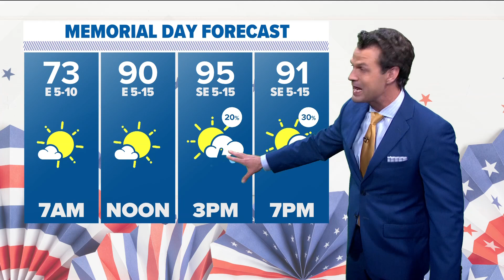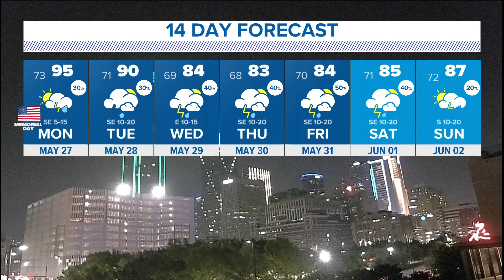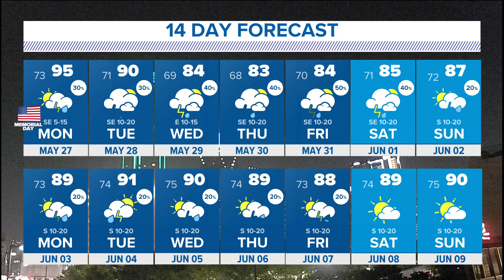DFW Weather | Looking at the development of the supercell Saturday night, 14 day forecast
The first tornado warning was issued about 20 minutes after the storm formed on Saturday night.